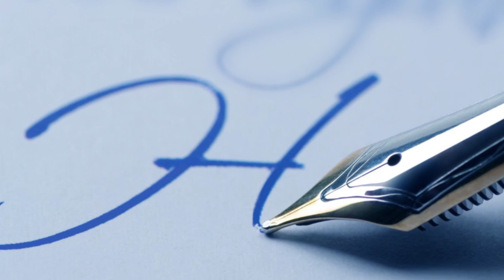VIALE MIGUEL ANGEL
VIALE Y ASOCIADOS

Prestación de servicios legales.

Asesoramiento en contratos, sociedades, ámbito laboral, inversiones
extranjeras, asuntos financieros, alianzas empresariales,
adminsitración, litigios, propiedad intelectual.

VIALE Y ASOCIADOS

Av. R. Saenz Peña 651 4 º Piso of. 75/80